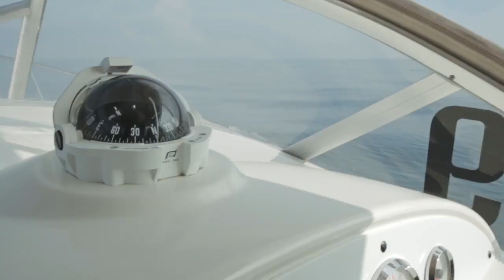PESCA in MARE AL TONNO : TRUCCHI E CONSIGLI PER PESCARE A DRIFTING | CANNE APACHE BIG GAME ARTICO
PESCA in MARE AL TONNO : TRUCCHI E CONSIGLI PER PESCARE A DRIFTING | CANNE APACHE BIG GAME ARTICO. | Compra canne da pesca ARTICO sui nostri MIGLIORI NEGOZI DI PESCA ONLINE ufficiali multimarca e (visitali per andare alla scoperta delle migliori canne da pesca di alta qualità!).

🐟🐟🐟🐟🐟 Sul CANALE @PescaTV portiamo video di pesca con tutte le tecniche, trucchi di pesca, quali cose è meglio comprare e perché, come risparmiare, come fare i nodi, inneschi, informazioni utili su canne da pesca, mulinelli, fili, fluorocarbon e curiosità. 🐟🐟🐟🐟🐟

👉🏻 Pesca TV è un marchio di AmatoPesca: se vuoi saperne di più visita e crea il tuo account trovi le CANNEDAPESCA AMATO, il podcast e articoli con consigli pratici su come pescare.

Pescare dalla spiaggia a fondo e beach ledgering.

Servizi utili:
MERCHANDISING PESCADALLABARCA TV & PESCA TV:
La community è composta anche dagli ALTRI CANALI YOUTUBE delle tecniche di pesca:
: il canale italiano della pesca in mare DA BARCA.